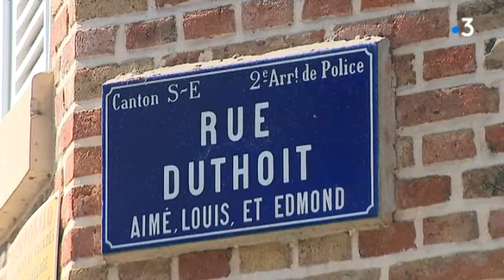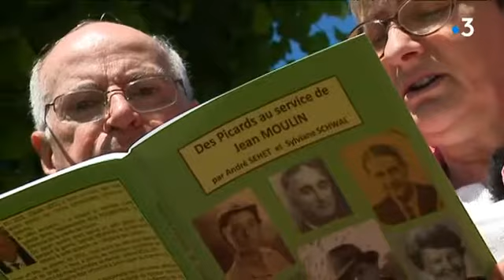Ces Picards au service de Jean Moulin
Des Picards au service de Jean Moulin, un livre de 72 pages illustré de photos d'époque... Un travail de mémoire de deux Picards passionnés d'histoire afin de mettre en avant les petites mains complices de jean moulin pour la mise en place de la résistance...